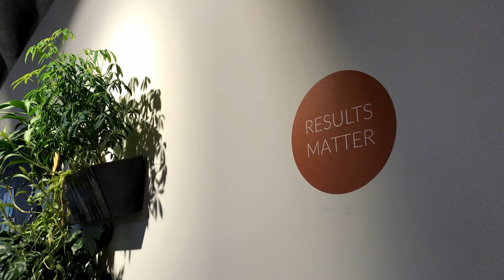Adverity Customer Voices | ReBuy grew its eCommerce business through automated data integration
reBuy is a reCommerce company based in Germany, founded in 2009. Their online product recycling platform allows users to sell and buy used goods from 14 different categories - from books to user electronics - for reasonable and fixed prices. Here is out Adverity helps them with growth through automated data Integration & analytics.